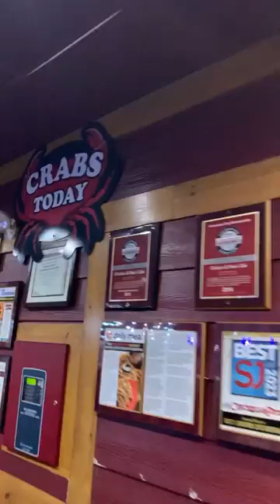Enjoying some Chickie and Pete’s! Famous in Philly!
Enjoying a fantastic dinner out at @chickiesandpetes this is a must visit if you’re in the Philadelphia area! They are known for their crab fries and casual environment!